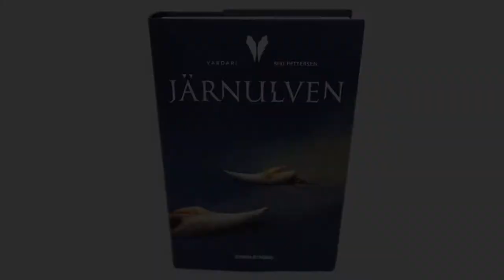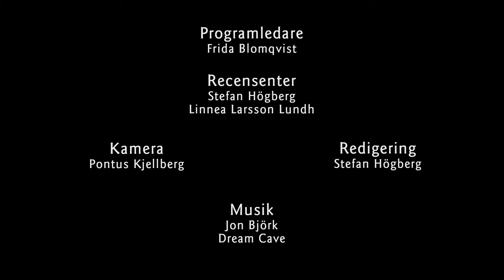Järnulven (recension)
Våren 2021 kom Siri Pettersens norska fantasyroman Järnulven på svenska. Recensenterna är inte överens om ifall den drar mot skräck eller mytologi, men rekommenderar de fantasyläsare att vandra på staden Náklavs dimmiga gator?